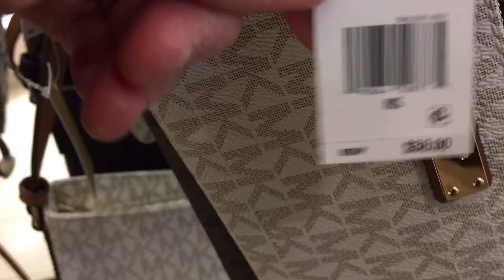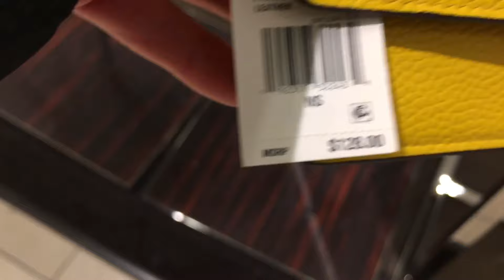MICHAEL KORS AT MACY'S: NEW MARKDOWNS + COUPON CODE "SAVE" *On Select Items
Michael Kors At Macy's: NEW MARKDOWNS Plus and Additional Coupon code "SAVE" ...on select items
Check Macy's website for prices and availability